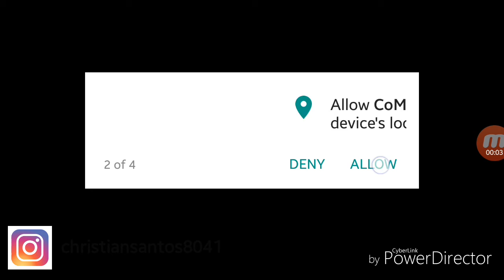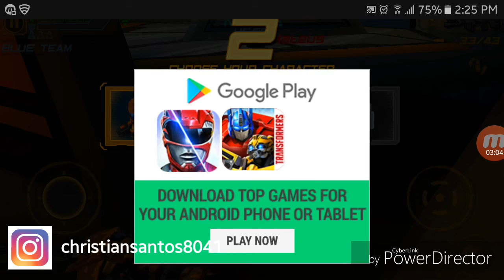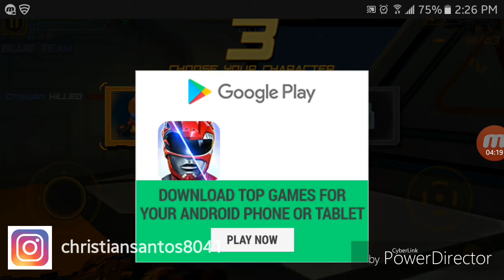Call of mini infinity [master ak]